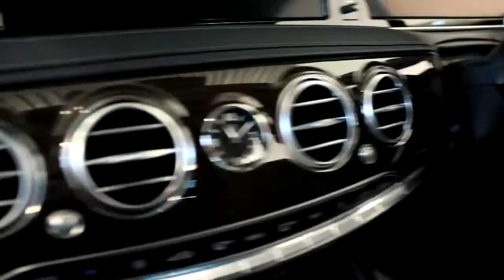2015 Mercedes S Class S350 Bluetec Black Leather Interior £68,448 00